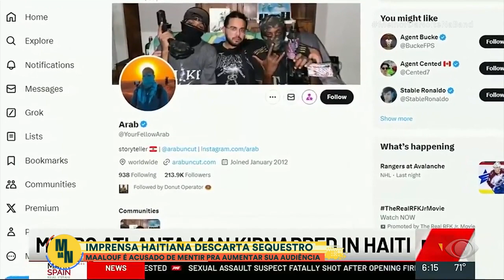Youtuber dos EUA inventa sequestro no Haiti e imprensa o desmente